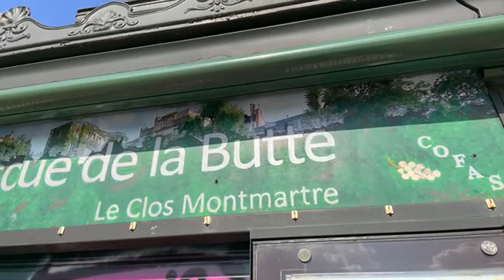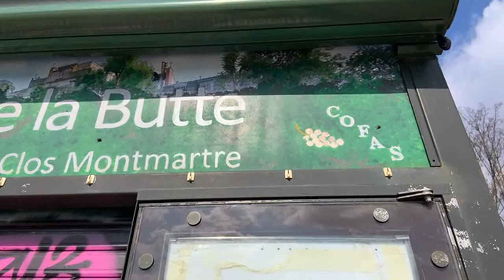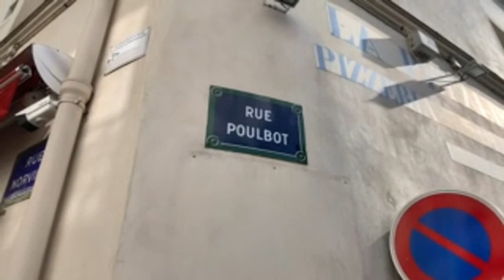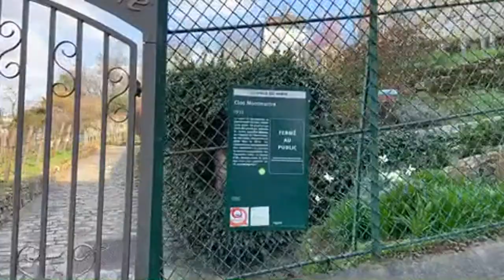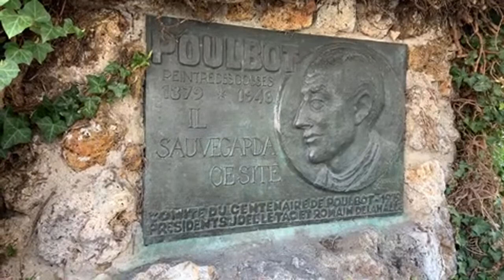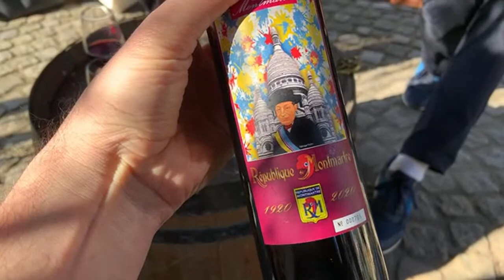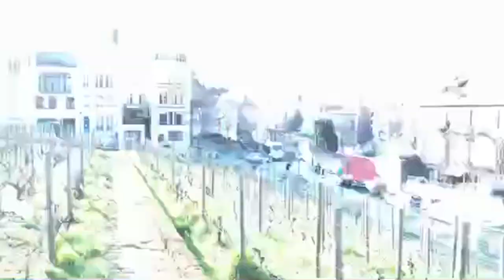Inside the mysterious Montmartre vineyard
Today's tour will be of the Montmartre Vineyards aka the Vignes du Clos Montmartre.
I'm with the team from Secret Journeys, more from them

As for me, I'm Oliver Gee and here are all the links you need to find more.

✨🐊 To get my books, Paris On Air and Kylie the Crocodile